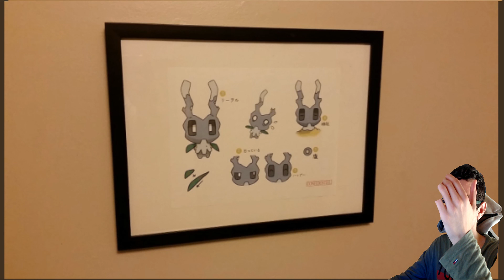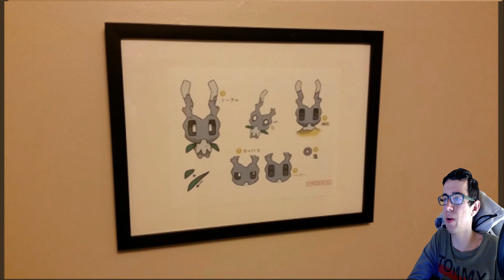¿IMAGENES FILTRADAS DE LOS STARTERS DE OCTAVA GENERACIÓN?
¿Buscais juegos baratos? Entonces comprad en Instant Gaming por este enlace! y asi ayudais de paso a un servidor!! :D
NUEVO CANAL PARA SUBIR  GALAXY CON EL  PARCHE EN ESPAÑOL ENTRE OTRAS COSAS QUE CONTENGAN COPY Y NO PUEDA SUBIRLO AQUI POR RIESGO XD

-CPU: I7 7700K 4.2GHZ - 4.5 GHZ Turbo
-GPU : AORUS GTX 1080 TI 11 GB GDDR5X
-Memoria: Crucial Ballistix Sport LT 16 GB DDR4 2400 MHZ GRIS